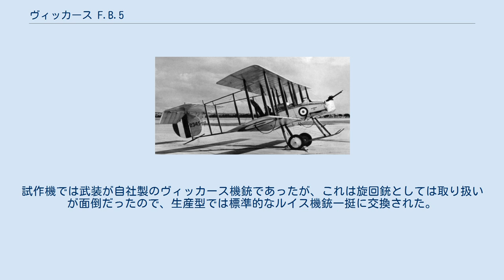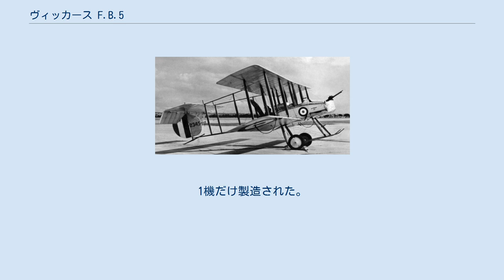ヴィッカース F.B.5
ヴィッカース F.B.5 ヴィッカースF.B.5 ヴィッカースF.B.5（Vickers F.B.5.）は第一次世界大戦で使用されたイギリスの推進式複座複葉戦闘機である。
ガンバス（Gunbus）との名称もある。
イギリス陸軍航空隊の他にフランス軍、デンマーク軍でも運用されている。
 本機はイギリス陸軍航空隊が本格的な戦闘機として世界最初に開発、装備した機体である。
とは言え「機関銃を設計段階から搭載した」程度の意味合いが強く、肝心な飛行性能は獲物である偵察機とほぼ変わらなかった。
もちろん時代的に対戦闘機戦などは考慮されておらず、あくまで偵察機駆逐用に考案された（1914年当時の）重武装航空機に過ぎない。
 原型は1913年に発表されたヴィッカースF.B.1「デストロイヤー」で、試作のF.B.2とF.B.3を経て、1914年7月に初飛行を行った。
機銃同調装置開発前であったので、胴体後部へ100馬力のノーム回転型エンジンを備え、機首のナセルにパイロットと偵察員を収め、偵察員が操作する旋回式機関銃を備えて前方射界を確保した形式は、他の推進式戦闘機と同様であった。
試作機では武装が自社製のヴィッカース機銃であったが、これは旋回銃としては取り扱いが面倒だったので、生産型では標準的なルイス機銃一挺に交換された。
 1915年2月、イギリス陸軍航空隊は本機によって初の戦闘機部隊（第5飛行隊）を結成。
最盛期で11個中隊に配備された。
だが、偵察機を撃墜するのはまだしも、ドイツ軍が機銃同調装置を搭載したフォッカー アインデッカー単葉戦闘機を運用するのに伴い、性能不足がたちまち露見してしまう。
戦闘機としては速度、機動性、上昇性能のいずれもが不足していると結論付けられ、前線での運用は短期間で終わりを告げた。
 残余の機体は練習機として後方任務に下げられ、1916年までには英戦闘機隊の主力機はRAF F.E.2または エアコー DH.2に取って代わられたが、ドイツ軍はこの両機種を本機と誤認しており、本機が退役後も「ヴィッカース戦闘機と交戦」との報告がしばしば上げられている。
1917年7月6日、F.E.2によりレッドバロンことマンフレート・フォン・リヒトホーフェンが負傷した際も、本機により攻撃されたと記述している。
 諸元 性能 上翼のスパンを伸張した試作機。
1機だけ製造された。
 胴体のナセルを改良し、連装式のルイス機銃を搭載する為にスカーフ式リングマウントを装着した改良型。